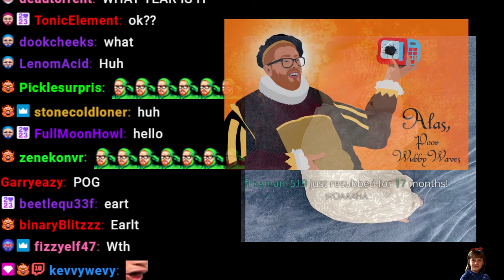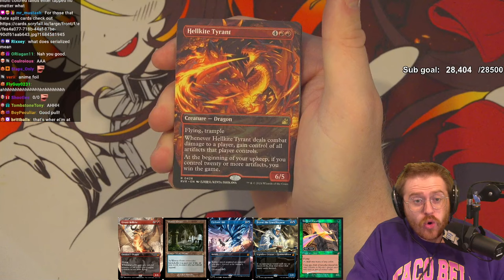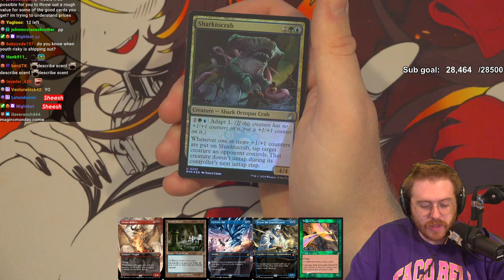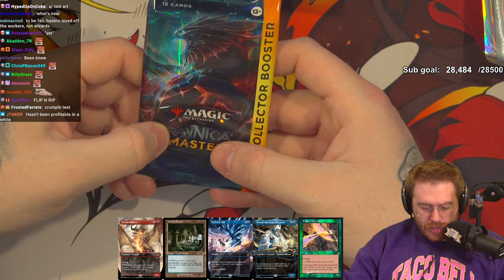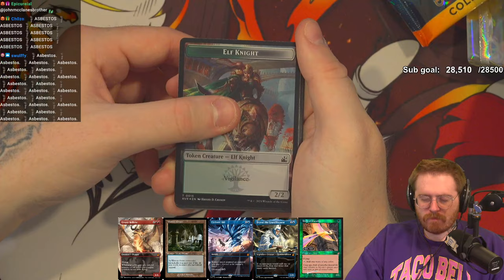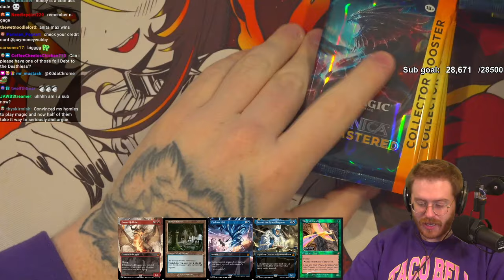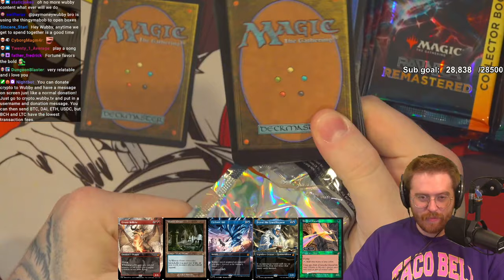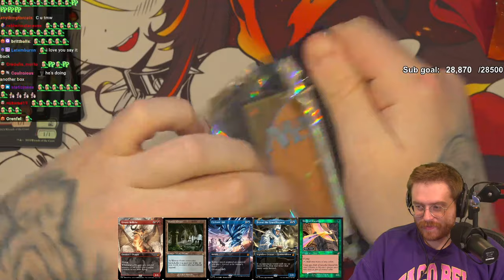Magic Monday #48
Original stream title: RAVNICA REMASTERED EARLY - WE OPEN TILL WE HIT SERIALIZED - COLLECTOR BOXES OUT THE ASS
Date: 1/11/2024